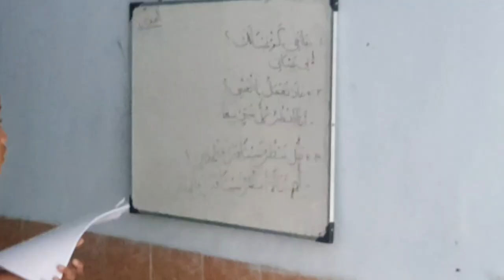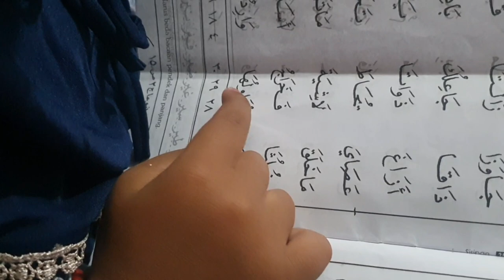HADIAH DARI SINGAPORE